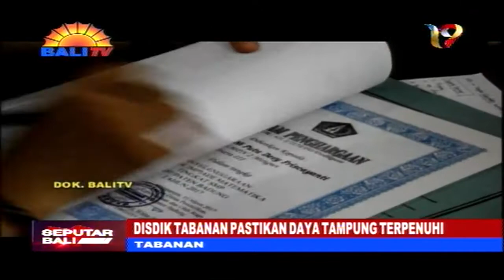DISDIK TABANAN PASTIKAN DAYA TAMPUNG TERPENUHI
PENERIMAAN PESERTA DIDIK BARU (PPDB) 2021 DI KABUPATEN TABANAN, DIPASTIKAN MULAI SENIN  21 JUNI 2021 MENDATANG. ADA DUA SISTEM YANG DIGUNAKAN DALAM PPDB DI MASA PANDEMI SAAT INI. SISTEM DARING AKAN DILAKSANAKAN UNTUK JENJANG SMP, DAN SISTEM MANUAL BERBASIS WILAYAH UNTUK JENJANG SD.